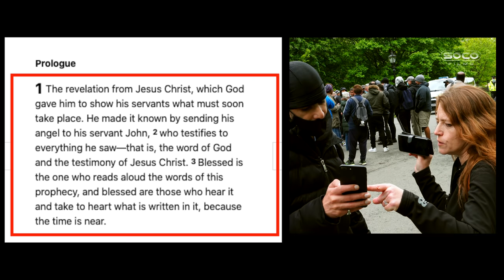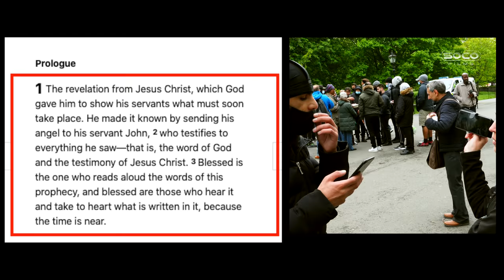"Your daughter is Muslim" | Original chain of narration | ft. Asif, Sheikh & Kay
::::: Topic Highlights:::::: Sheikh asking uncle Asif if his daughter is a Muslim. Kay showing visitor Jesus' original injeel.
Debater: Uncle Asif (The Huggy Bear)
Debater: Sheikh Mohammed
Debater: Kay (The sassy lady) @KaySocoFilms
Shot & Edited:  @SocoFilms
Post:  @socostudio
:::::::::IF YOU WOULD LIKE TO SUPPORT US ::::::
SOCO perks: